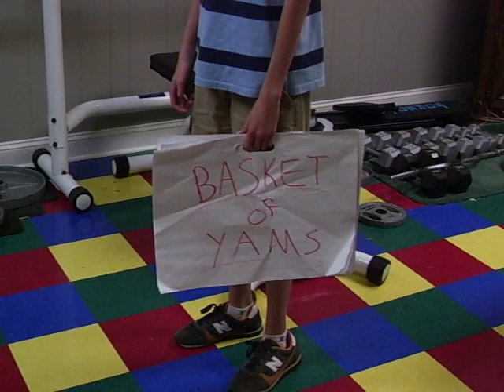Wesley hit by Jordan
Hard tackle by Jordan.  Wesley gets knocked the f*** out!